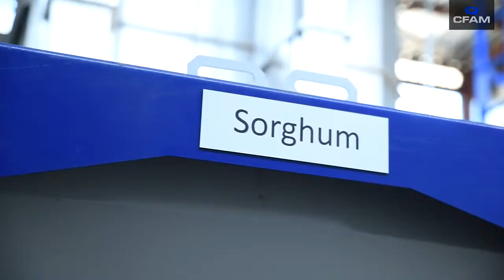CFAM BW plant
CFAM Technologies Automated Extrusion Plant